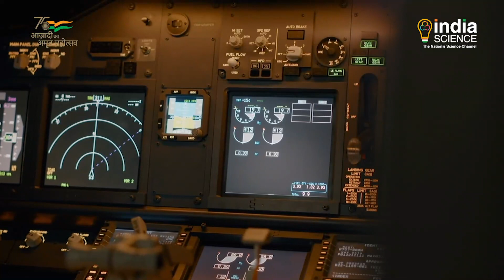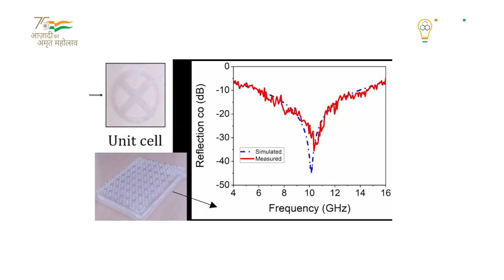रडार की नज़रों से अदृश्य बनाए रखने वाली कृत्रिम संरचना सामग्री विकसित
भारतीय प्रौद्योगिकी संस्थान, मंडी के शोधकर्ताओं ने एक ऐसी कृत्रिम संरचना सामग्री तैयार की है, जो स्टेल्थ वाहनों और गुप्त प्रतिष्ठानों को रडार की नज़रों से अदृश्य बनाए रख ने में सहायक हो सकती है